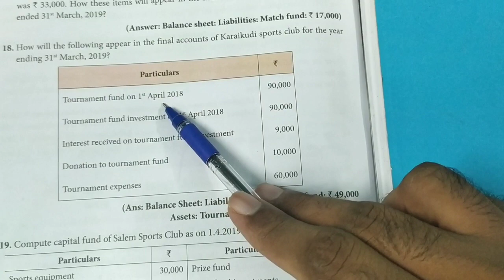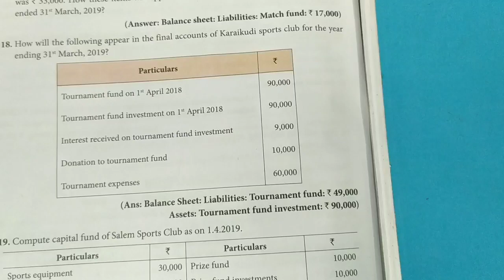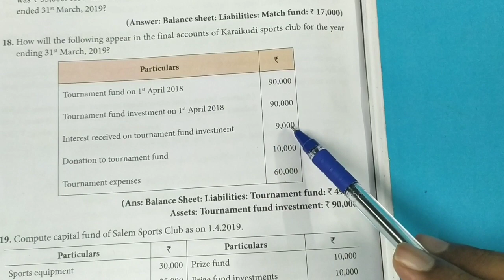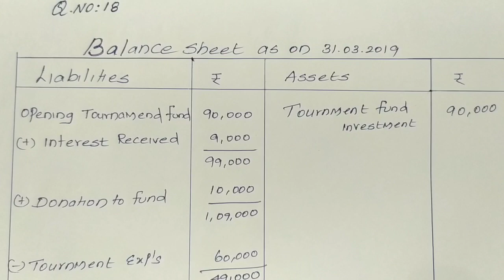TN 12th accounts chapter 2 || Exercise 18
Accounting For Not For Profit Organisation are provided here with simple step-by-step explanations.